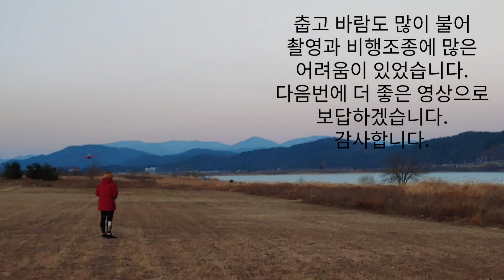2020년 12월 25일 성탄절 기념 비행영상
조종파일롯=에드님
촬영,편집=최총